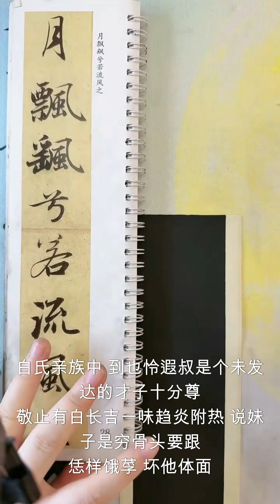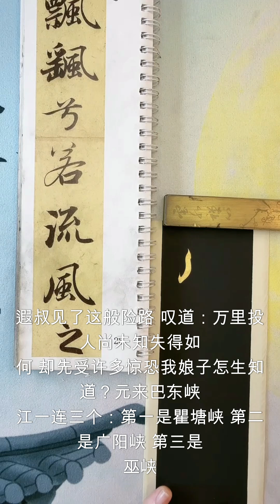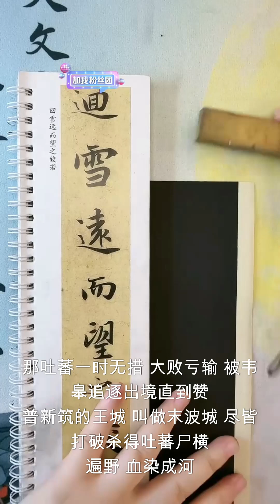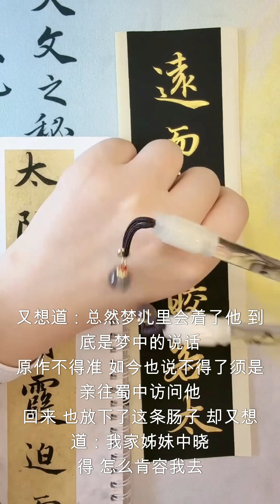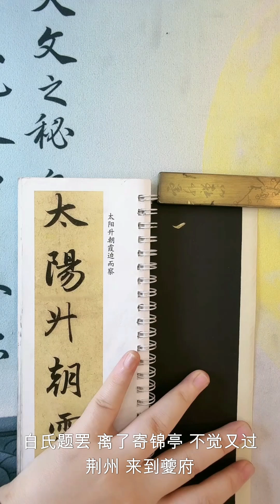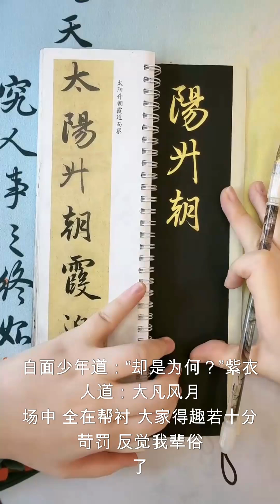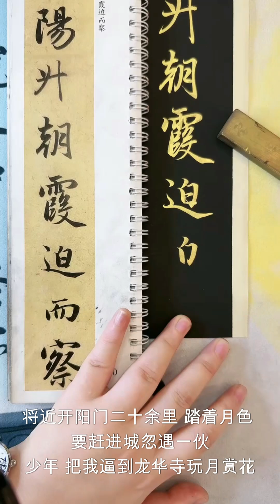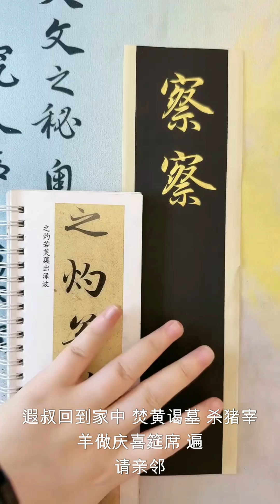第二十五卷 独孤生归途闹梦